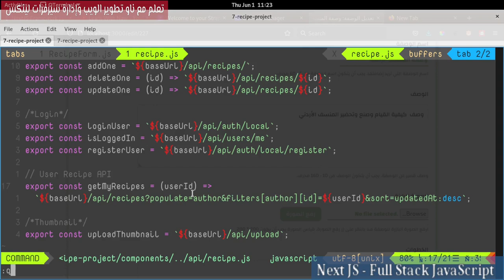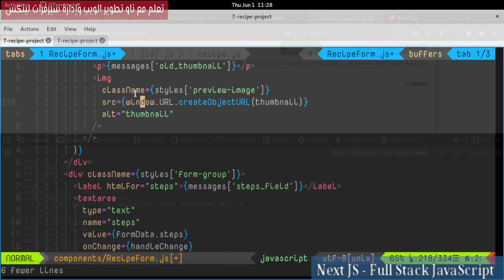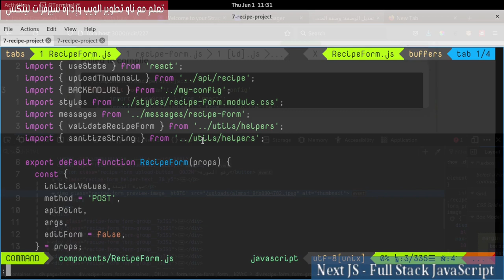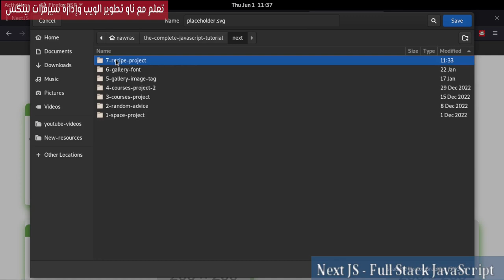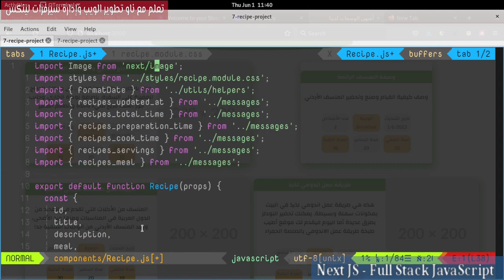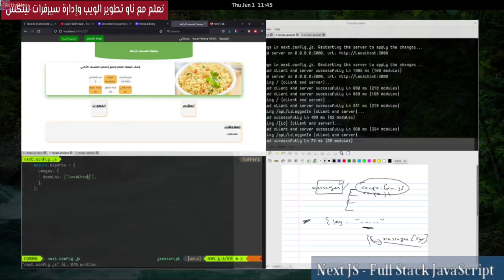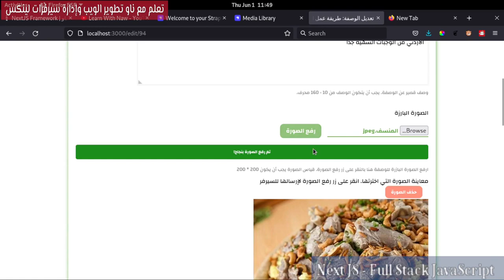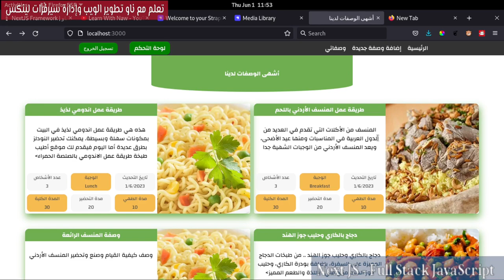7- NextJs Framework: Recipes Project 29- Display Thumbnails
سنقوم بعرض الصورة المصغرة أو البارزة لكل وصفة في الصفحة الرئيسية وصفحة الوصفة الأحادية.
00:00:00  مقدمة الدرس
00:00:34 Populate Thumbnail
00:03:19 Display Thumbnail in edit Recipe Form
00:09:28 Edit Thumbnail Placeholder
00:12:12 Display Thumbnail
00:17:03 Add Styles
00:18:08 Add and Edit Recipes
00:19:39 add notes.txt
00:21:52 حول الدروس القادمة
00:22:50 الكلمة الأخيرة